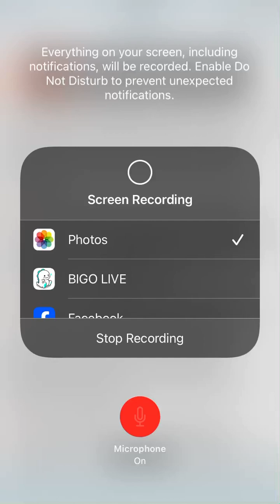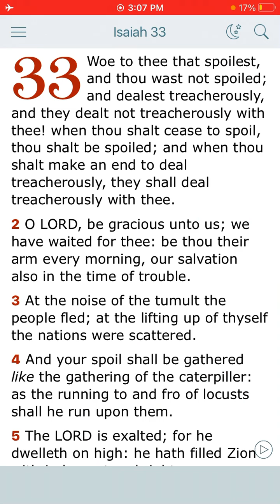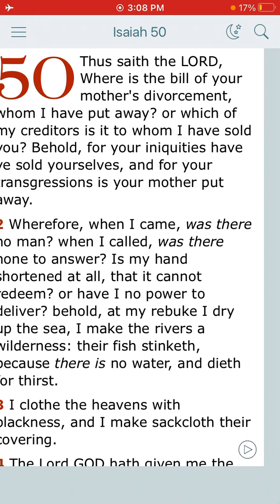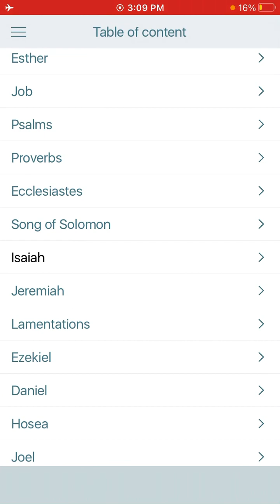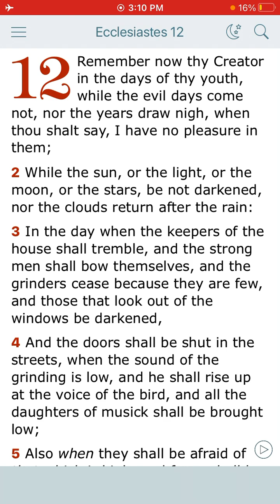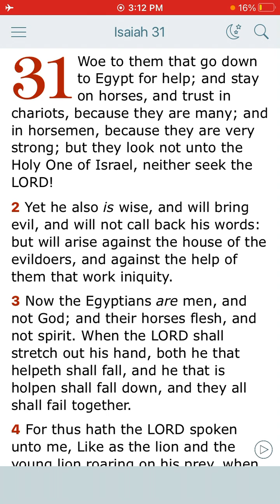The Book of Isaiah chapter 31 and through verse 1.